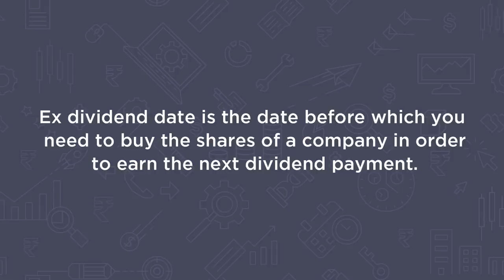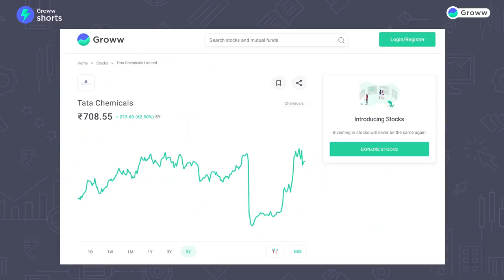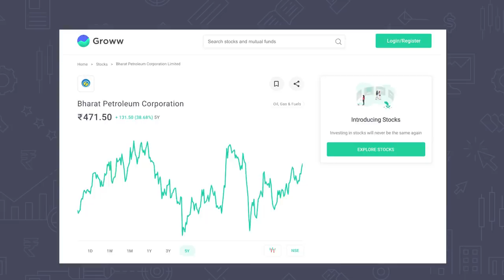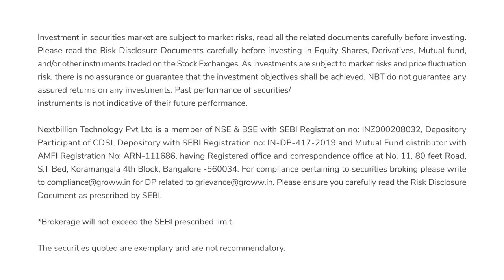7 large and mid-cap stocks that have announced dividends I High dividend paying stocks in India 2021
In this Dividend alert video, we have talked about 7 dividend-paying stocks which will pay dividends soon. We have only selected large-cap and mid-cap stocks whose dividend yield is more than 1%.

00:00 - Start
00:16 - What is the ex-dividend date?
01:02 - What is a dividend yield?
01:36 - Stock 1
02:00 - Stock 2
02:20 - Stock 3
02:40 - Stock 4
02:58 - Stock 5
03:18 - Stock 6
03:37 - Stock 7